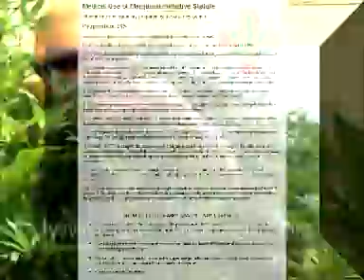marijuana music by Mr.Garth-Culti-Vader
MR.GARTH-CULTI-VADER is an underground hip-hop artist hailing from Northern California's infamous HUMBOLDT COUNTY.
He has been making rap music for fifteen years plus, with over three solo
albums and multiple group albums to his credit.
His music paints a vivid picture of life within the Emerald Triangle and
through his voice the listener experiences the everyday grind of this solo
artist. Marijuana culture is an obvious component of his songs but his ganja tales
are balanced with lessons that are surprisingly real and truly honest.
They offer the rare glimpse of an MC whose verses document the struggle
behind the hustle.